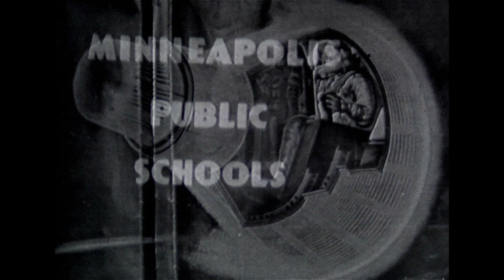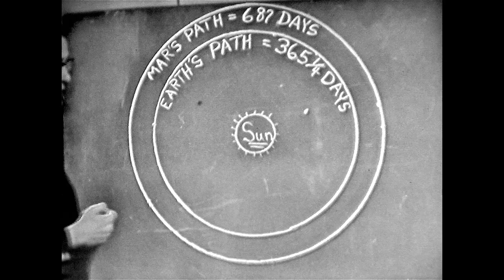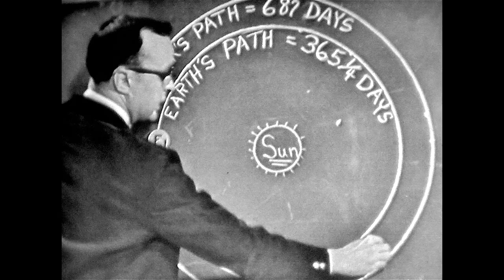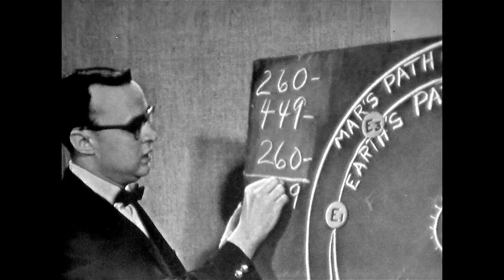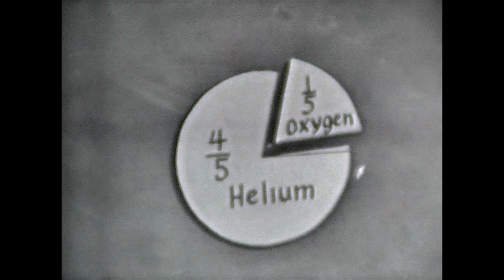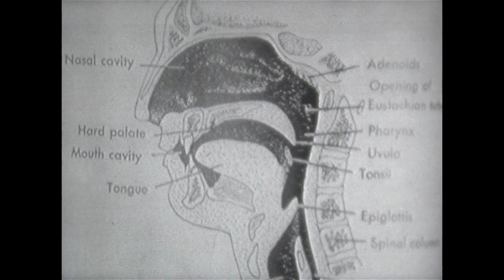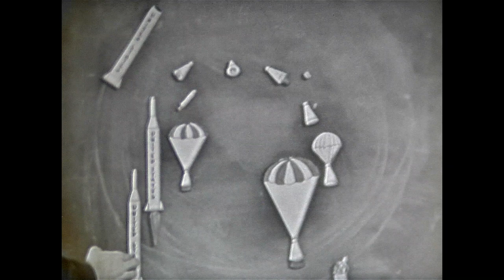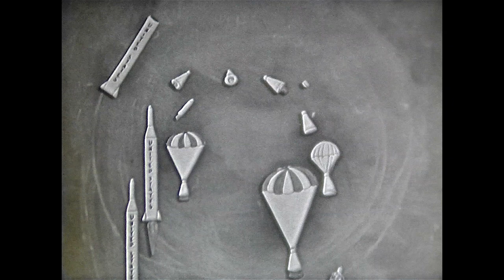Why Do Humans Need A Closed Environment For Space Travel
Grade 7 Science:
S1E5

Topics Include:
     Challenges of Space Travel
     Duration of Trip to Mars
     Swallowing of Food in Weightlessness
     Breathing in Space
     Project Mercury
     Stages of Space Travel
     Wernher von Braun

Produced By: The Minneapolis Public Schools circa 1960.

This particular video is of particular historical importance because we see the challenges of space flight through the eyes of a junior high school science teacher who has not had the benefit of seeing a human in orbit around the Earth.  There were many unknowns at the time.  A significant portion of this video focuses on the challenges of traveling from Earth to Mars.  As of the date of this YouTube Posting, Elon Musk is planning a manned trip to Mars in 2024.  That is approximately 64 years after Dad's lesson was first captured on film.

This set of five lessons were part of a broader project that according to the instructor, Richard Rumppe, were intended to both teach students confined to their homes as well as resolve the issue of science teacher's in the Twin Cities without the requisite background and licensure to teach science.

The set of videos were broadcast on KTCA (channel 2)-Twin City Area Educational Television (what is now known as TPT-2) in the Minneapolis, St. Paul area of Minnesota, USA.

Instructor:
     Richard F. Rumppe
     Science Teacher
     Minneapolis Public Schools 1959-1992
     Born: 1932.

The videos in this series were originally on 16 mm film, stored in their metal cans in the basement of Richard Rumppe, and brought to digital life through the generous contributions of his daughter Mary (Rumppe) Young and her husband Steven Young MD of Mt. Vernon, Iowa.